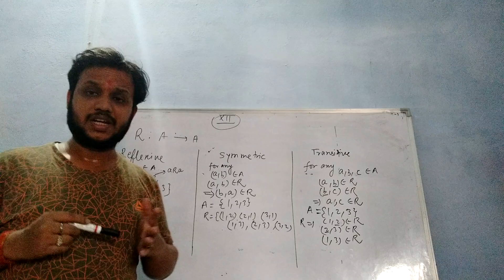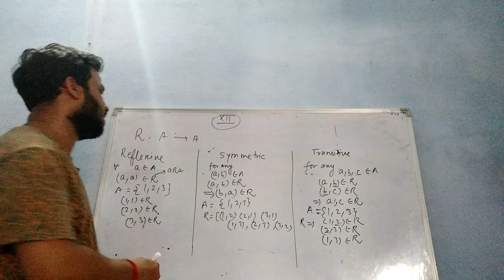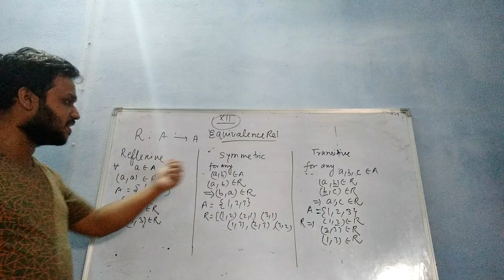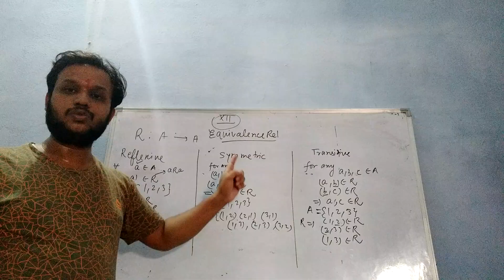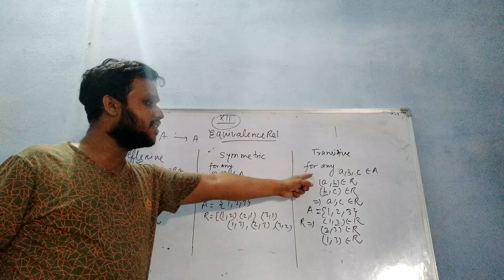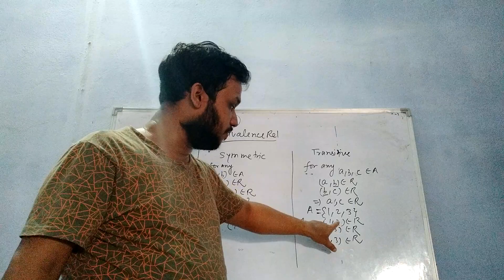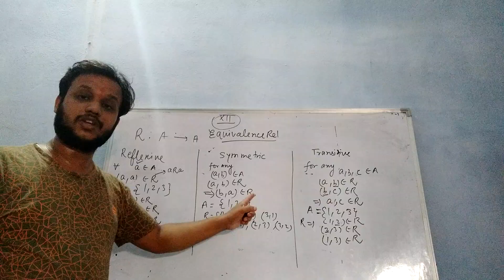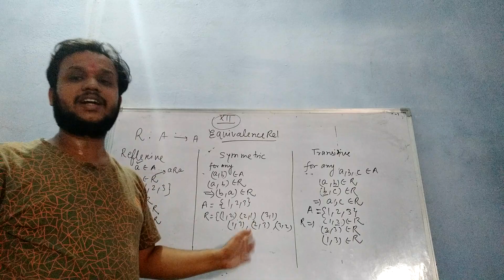Class 12 relation and function topic equivalence relation lecture 3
Lecture 3 condition of equivalence relation